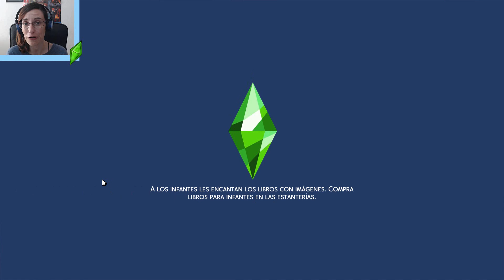LLEGA EL PARTO! 🍼 LOS SIMS 4 VIDA ECOLÓGICA 🌱 GENERACIÓN DEL CAMBIO | EP 12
➡ Los dibujos que uso en el baner, intro y logo son regalitos de
@YukieFullbuster @LILLABROOK @LaNenaDeYT y @thebirdprincess ¡Muchas gracias por dedicar vuestro tiempo a hacerlos! ^^

LLEGA EL PARTO! 🍼 LOS SIMS 4 VIDA ECOLÓGICA | GENERACIÓN DEL CAMBIO | EP 1